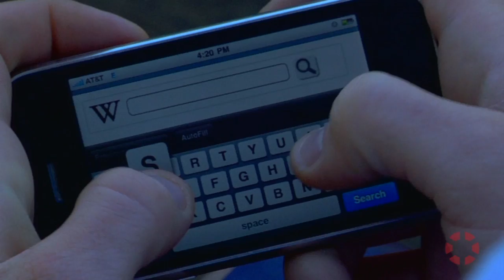INSIGHT: Sue Gardner - Executive Director, Wikimedia Foundation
Interviewed in 2009, Sue Gardner discussed the challenges of stewarding an international community that develops, contributes to, and uses the world's largest free knowledge project.